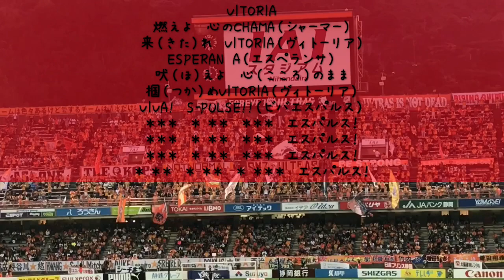2018 8月1日 清水エスパルス サガン鳥栖戦チャント集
F.トレースかっこよかったです。神戸戦は絶対に行きたいな。神戸讃歌とるかな笑